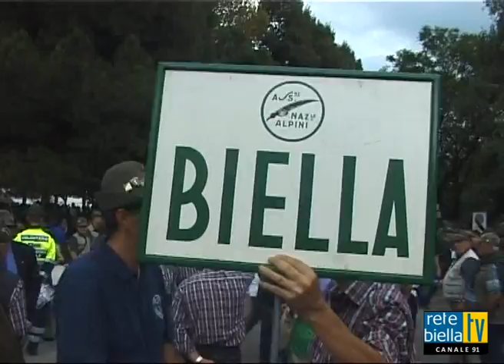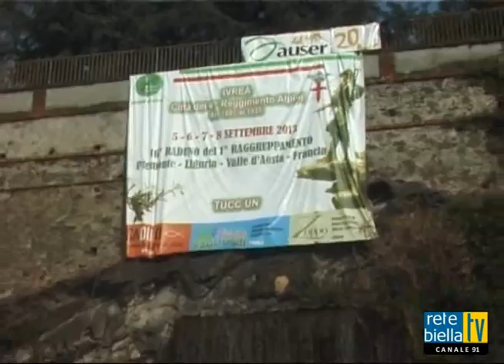Concerto degli Auguri di ANA Biella: intervista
Intervista a Marco Fulcheri, Presidente dell'Associazione Nazionale Alpini sezione di Biella: è tutto pronto per il consueto Concerto degli Auguri che si terrà lunedì 9 e che sarà trasmesso in diretta, alle ore 21, dalla nostra emittente: Canale 91 e Canale 190 del digitale terrestre.
Servizio di Laura Martini